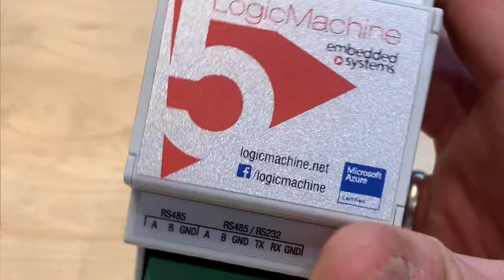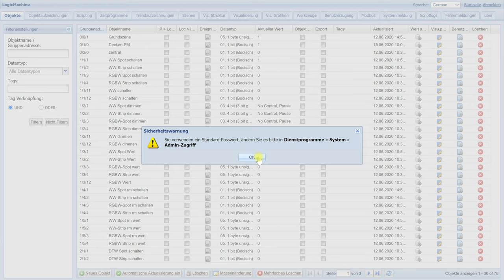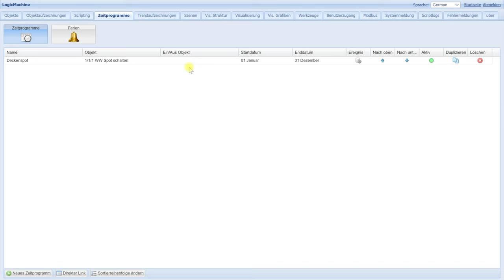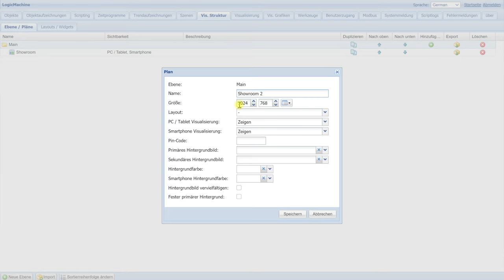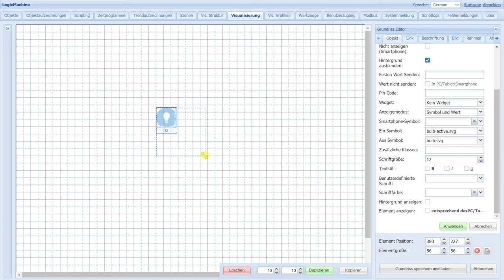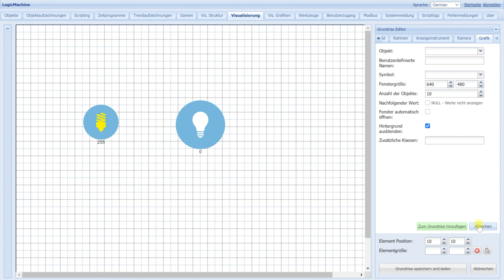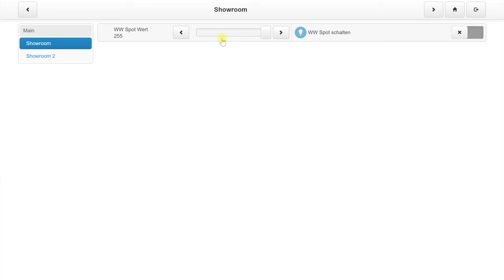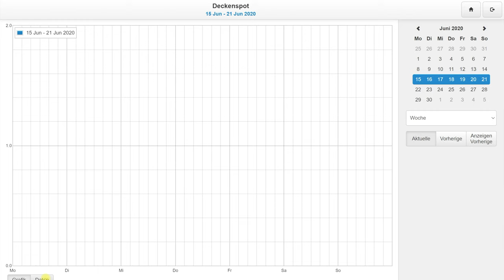Logic Machine 5 - das allround Gateway für KNX & MODBUS mit Datenlogger und Energiemonitoring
Die Logicmachine von Embedded Systems hat diverse Funktionen, die man in unterschiedlicher Weise in einem KNX-System nutzen kann

- Modbus RTU & TCP-Schnittstelle
- KNX TP & IP Schnittstelle
- Datenlogger und Bussniffer
- graphische Energie- bzw. Datenmonitoring
- freies Logikmodul
- Benutzerverwaltung
- Freie, graphische Visualisierung und mobile Visualisierung
- Bedienung und Programmierung über Webbrowser
- uvm.